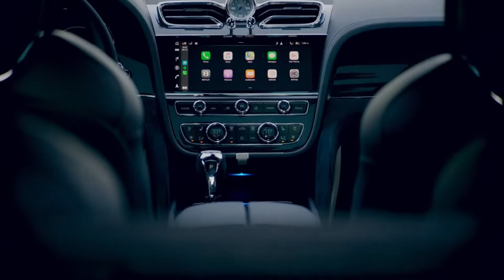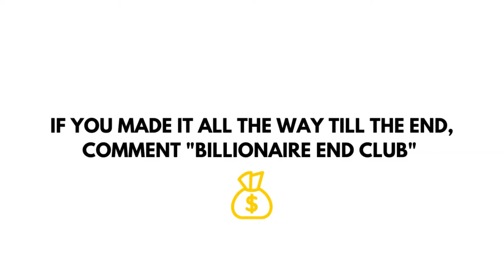BILLIONAIRE Luxury Lifestyle 💲 2021 MOTIVATION